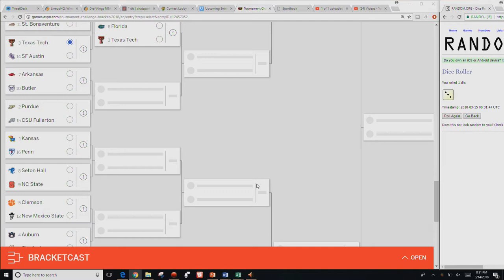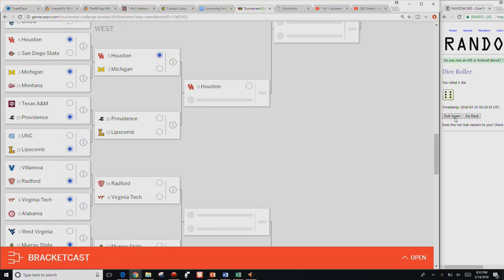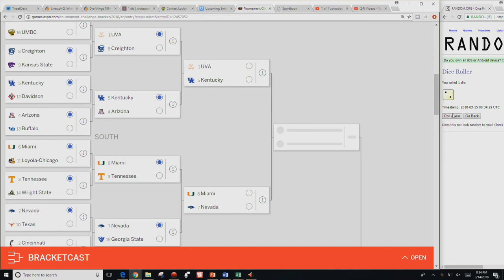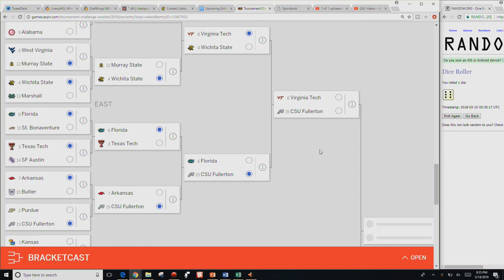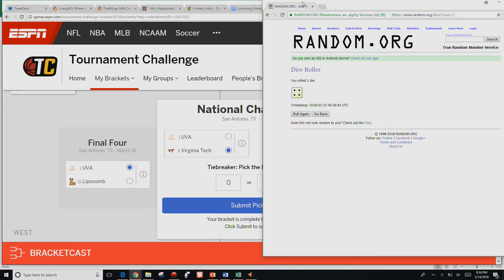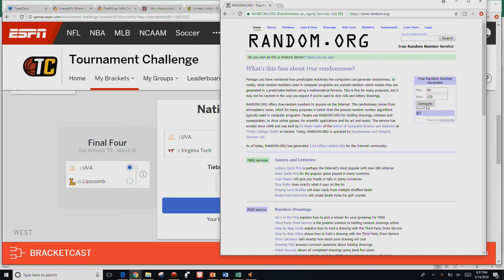2018 NCAA Mens Basketball Tournament - Dice Roll Bracket Prediction